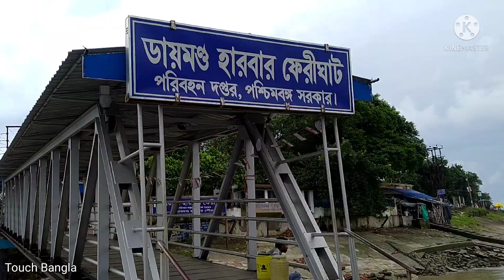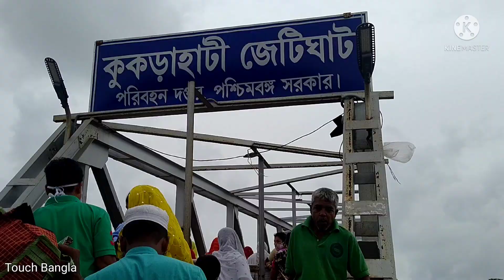Diamond Harbour To Kukrahati Ferry Service ll Diamond Harbour ll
Diamond harbour to kukrahati ferry service.Diamond harbour.Kukrahati to diamond harbour. Diamond Harbour ferry ghat.